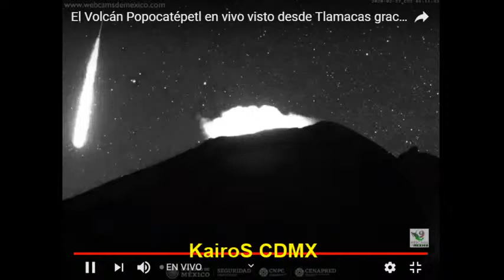😲😰☄️☄️01:11 HRS IMPRESIÓNANTE ESTRELLA FUGAS EN EL GRAN POPOCATEPELT ESTE 27 FEBRERO 2020 😲😰☄️☄️